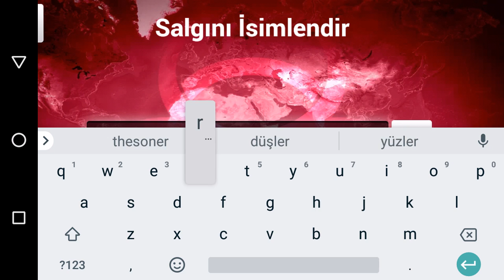PLAGUE İNC 5 PRİON KİTLESEL KATLİAM OYUN